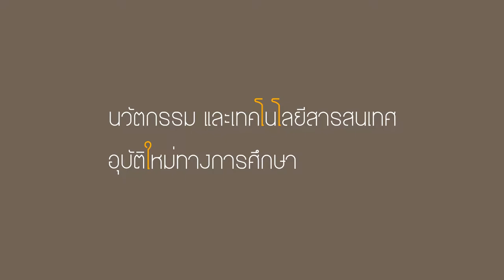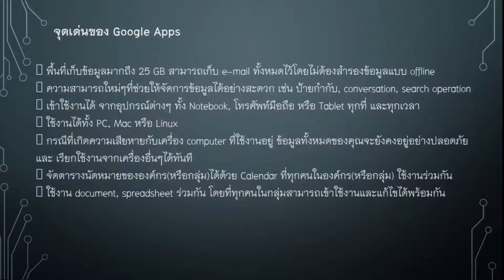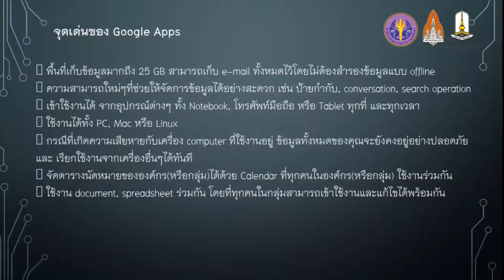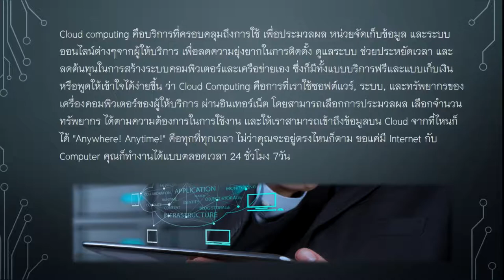จุดเด่นของgoogle Apps